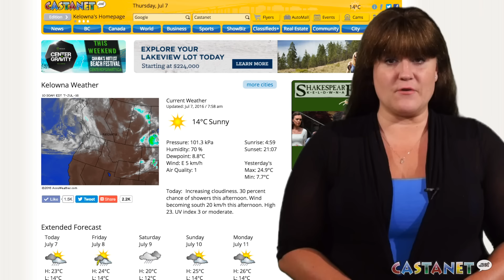AM Update for July 7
Check out AM Update for July 7, 2016 with host Carmen Weld.